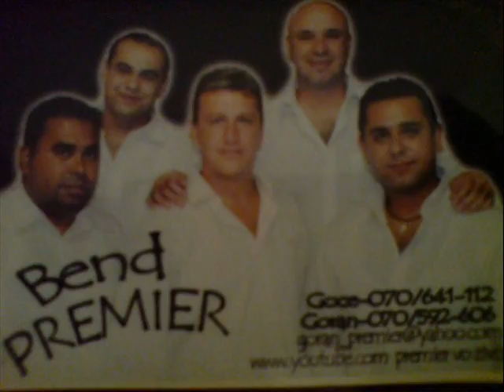premier bend kafana je moja sudbina